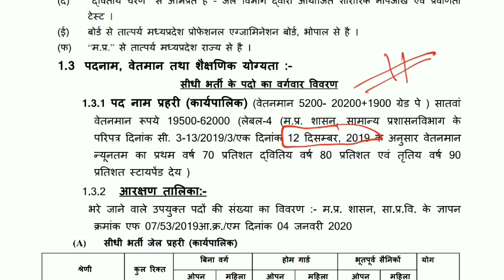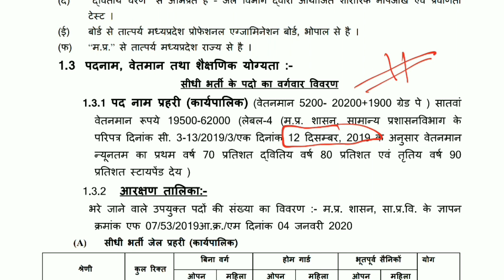mp jail prahari recruitment 2020| mp police 2020 bharti| mp police recruitment 2020 latest update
मप्र भर्ती 2020 , Mp recruitment 2020 latest news

MP Peb exam schedule 2020 release,मप्र व्यापम ने जारी की भर्ती 2020

Mp police Constable 2020 news, मप्र पुलिस भर्ती 2020 ताजा न्यूज़

Mp police recruitment 2020 news , मप्र पुलिस की भर्ती कब तक आएगी

मप्र की जलवायु, Mp police, Sub inspector, vyapam, mppsc,

मप्र पुलिस भर्ती 2020,
mppolice 2020,mp police vacancy 2020,mp police bharti 2020,mppeb,more grad 2,mponline, mpnews, samvida news,mptet,mp police bharti,मध्यप्रदेश पुलिस भर्ती 2020
MP POLICE RECRUITMENT 2020 latest news,

MP Police Constable 2020 (Math syllabus) || मप्र पुलिस भर्ती गणित syllabus

mp police 2020 bharti
mp police bharti news,
mp police bharti news 2020,